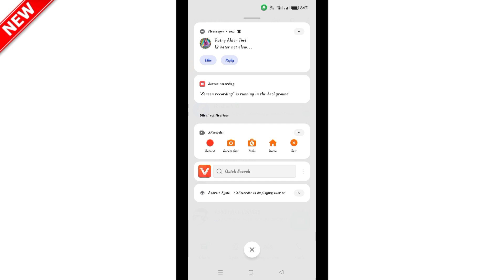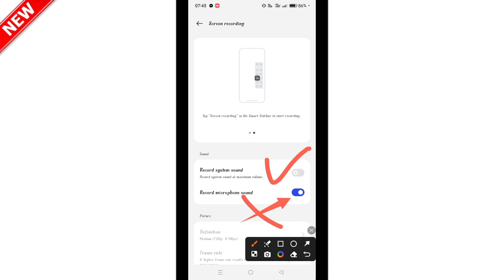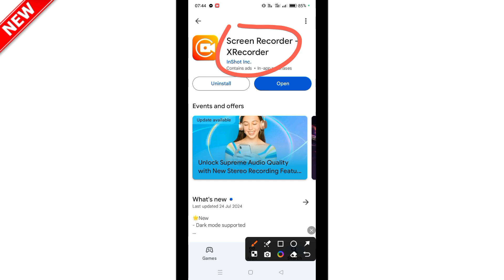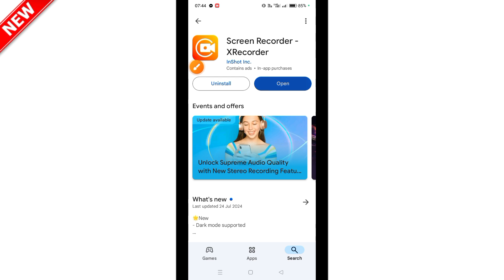whatsapp কল রেকর্ড করবেন যে ভাবে | How to record whatsapp calls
WhatsApp call record

WhatsApp audio call record

WhatsApp video call record

how to WhatsApp call record

how to WhatsApp audio call record

how to video call record

how to WhatsApp video call record

call recording

whatsapp অডিও বা ভিডিও কল রেকর্ড করবেন যে ভাবে